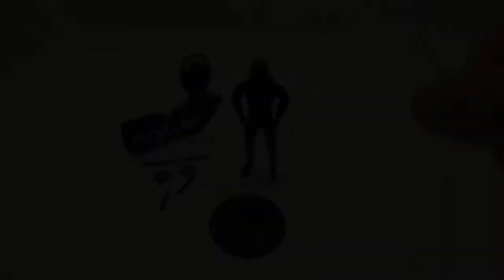TRON LEGACY • 4 action figures • RINZLER - CLU - JARVIS - BLACK GUARD • Spin Master Core